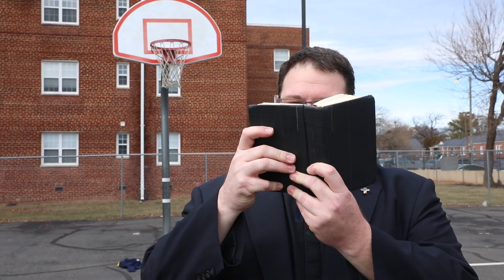2Minutes2Virtue: Get Ready 'Cause Here He Comes!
Your 2minutes2virtue Challenge: Call to mind each day a reason to be joyful, a reason for hope, a time you have known peace, and a person you love.

This Sunday's readings are taken from the First Sunday of Advent, (Year C).

Build up those virtues in preparation for Christmas!